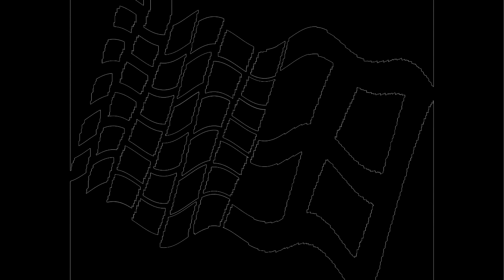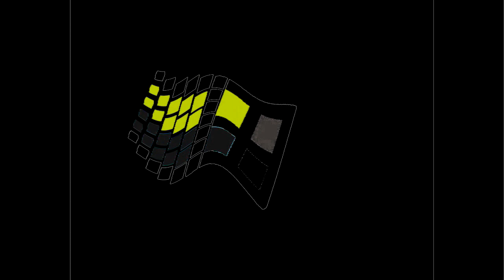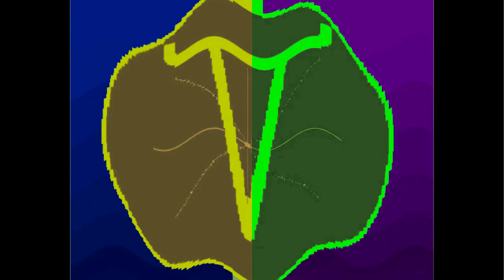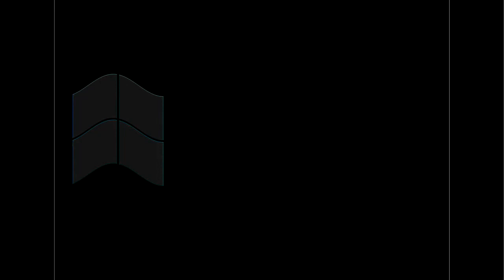All Windows Animations From MS Paint Updated in G Major 1333